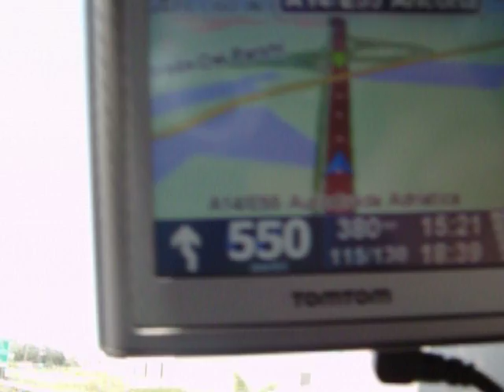rientro in autostrada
rientro dalle ferie